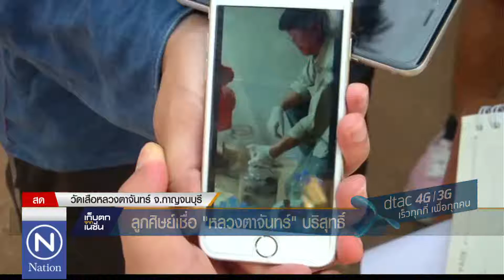หลวงตาจันทร์หัวใจกำเริบกะทันหัน ปัดให้สัมภาษณ์สื่อ (สด)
กรณีข่าวลักลอบค้าสัตว์ป่า (เสือ) วัดหลวงตาบัว ญาณสัมปโน
ข่าวเที่ยง 9-6-2559 เนชั่นทีวี